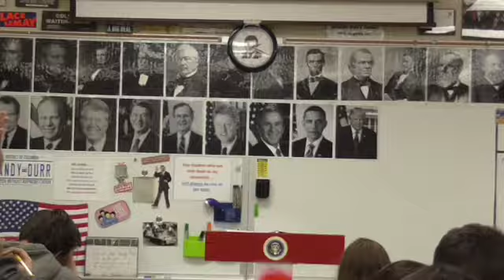01 CW 5